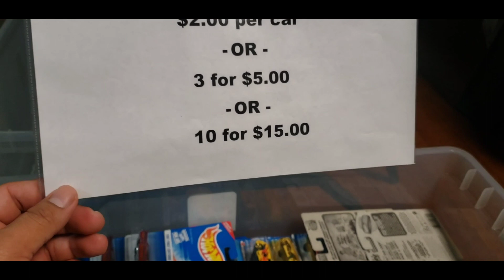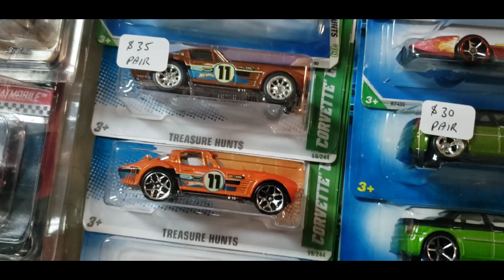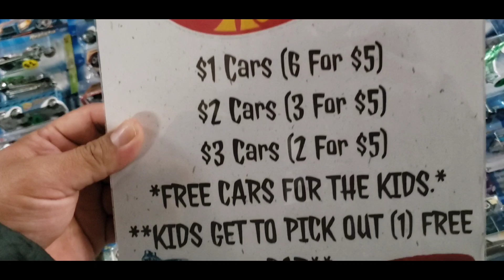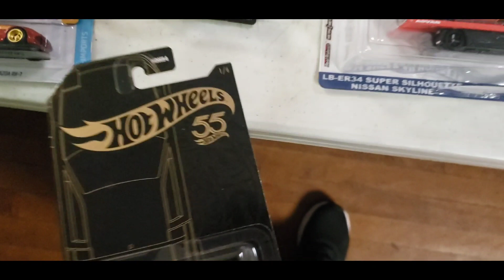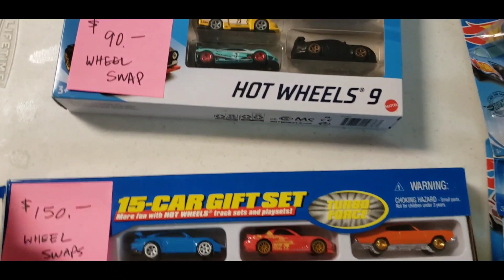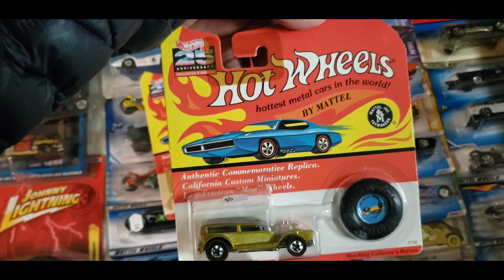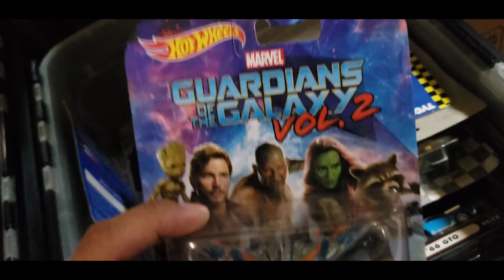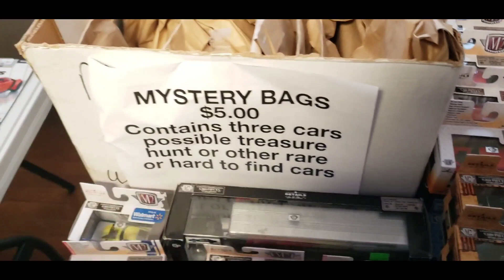😱Caceria En Un Toy Show Hotwheels, Matchbox, M2 Machines, STH ,RED LINE y Mas😱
Este Canal Esta Dirigido Hacia Personas Que Gustan Del Coleccionismo De Carritos a Escala 🛻🚙🚗